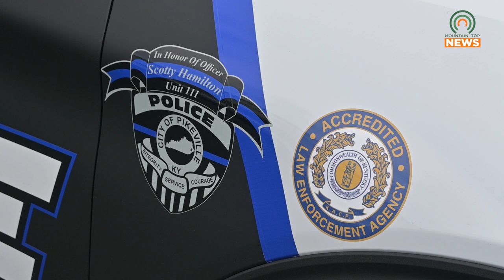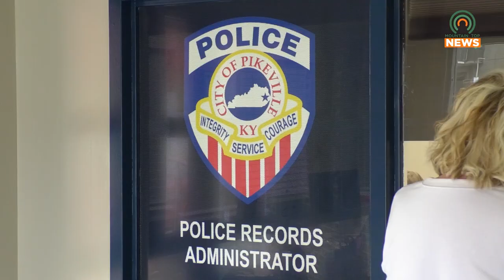Pikeville Police and Fire Departments Prepare for Christmas with a First Responder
Both Pikeville Police and Fire Departments are preparing for their annual Christmas with a First Responder event at the Appalachian Wireless Arena on Saturday, December 9.